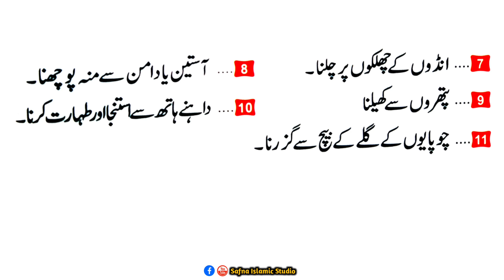11Cheeze Pareshaniya Paida Karti Hai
11Cheeze Pareshaniya Paida Karti Hai